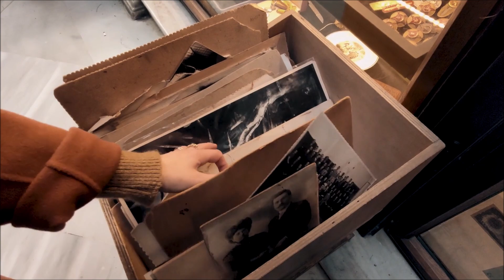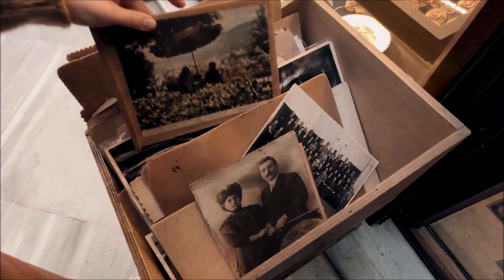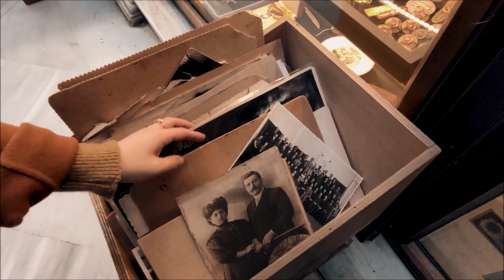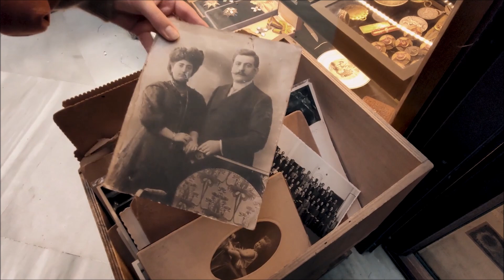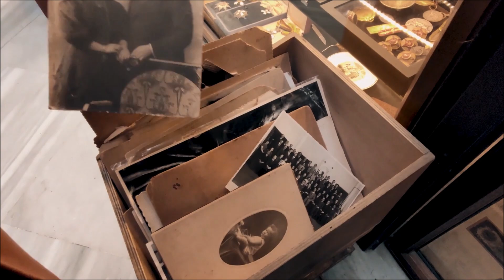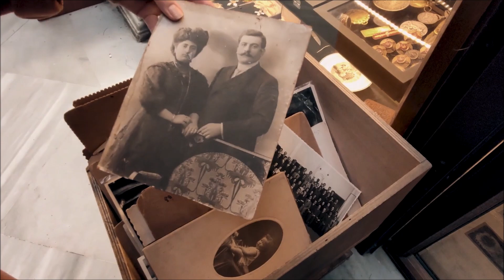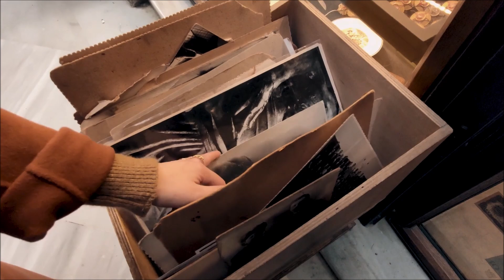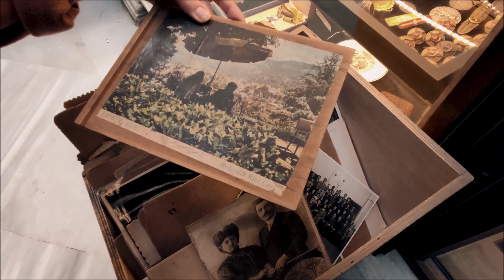Valsecitos Famosos Felipe Antonio Desde el alma Rosas de otoño El aeroplano Gotas de lluvia Ensueño